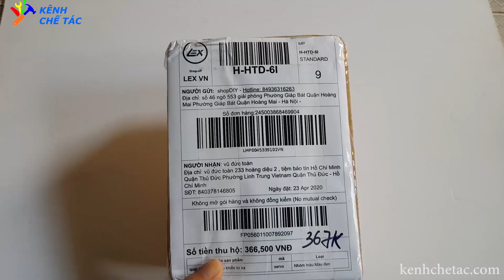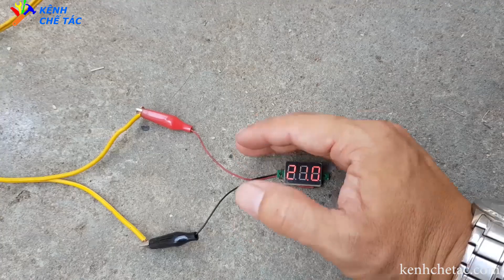Sử dụng pin năng lượng mặt trời chạy quạt miễn phí _ kênh chế tác